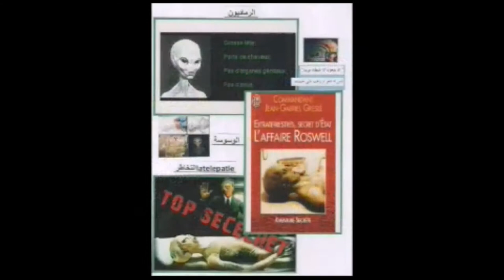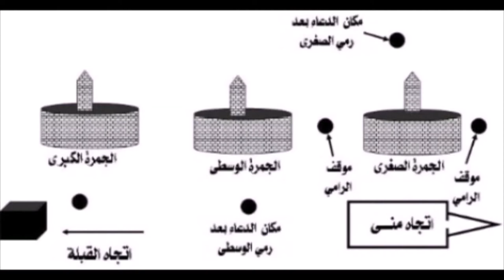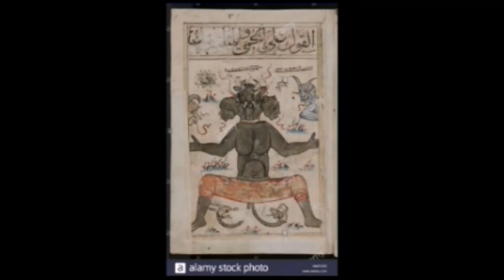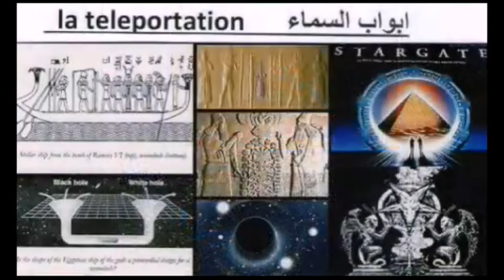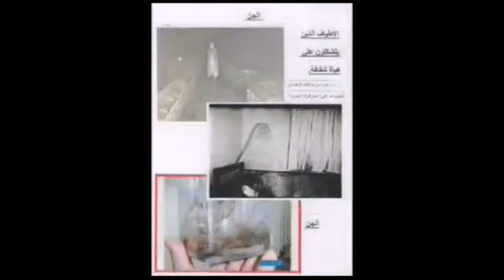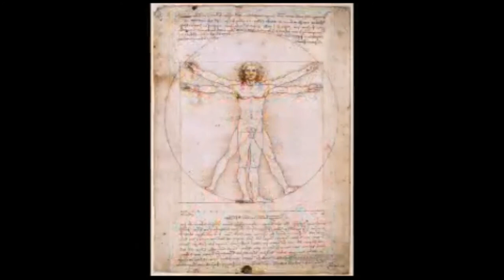عجائب و غرائب 45